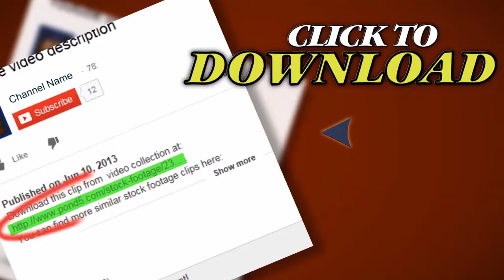Hot Air Balloons Lifts Off. Stock Footage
Thank you for visiting our page Hot Air Balloons Lifts Off. Stock Footage"